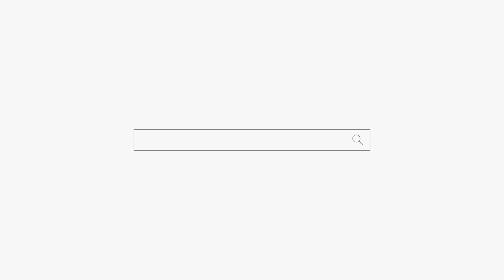신 받을 분들이나 신 받은 애동제자 분들 꼭 보세요! 부산점집 해운대점집 용군TV 무당 태율신당 연재보살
됩니다.